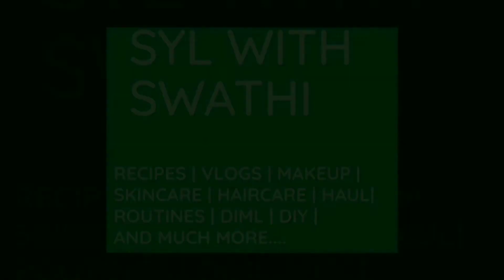HAIR CARE SERIES EP-4/PART 3/ SHAMPOOS I REGRET USING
With love
Swathi